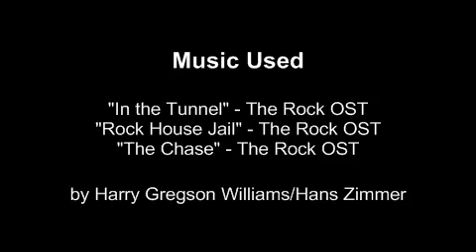Carnage - SRW Z2 再世篇 - Stage 43 Frontier (arranged)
第43話： 修羅
Stage 43: Carnage

What is an arranged battle?
An arranged battle is a choreographed fight scene created using the various animations found in the game. By editing and cutting these animations, the illusion of an actual battle is given.